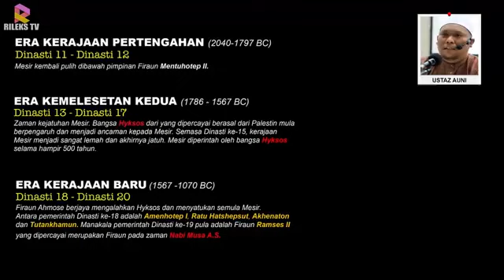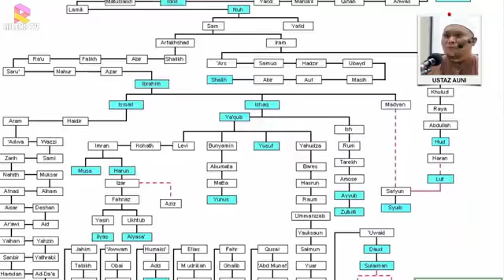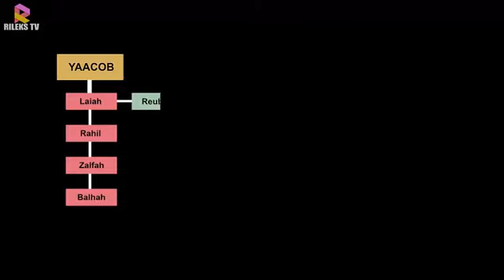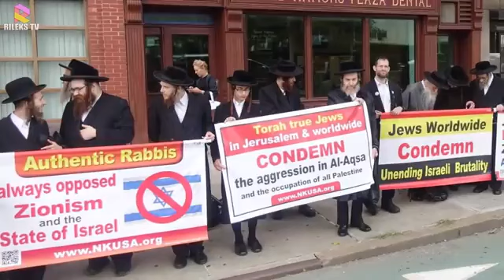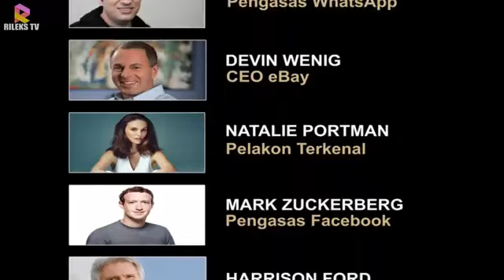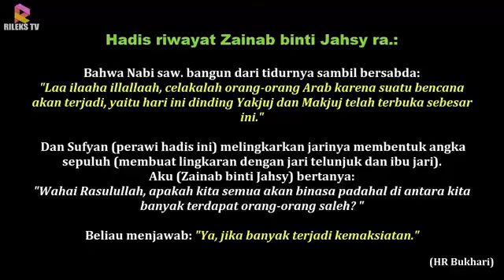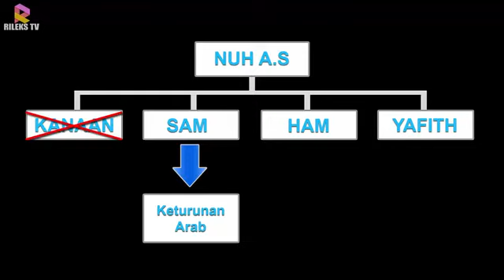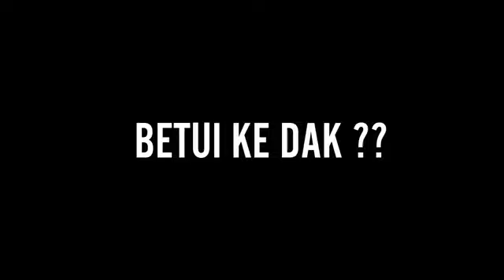Mengenali Siapakah Ya'juj Ma'juj Dan Asal-Usul Mereka - Ustaz Auni Mohamed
Ustaz Auni Mohamed - Mengenali Siapakah Ya'juj Ma'juj Dan Asal-Usul Mereka